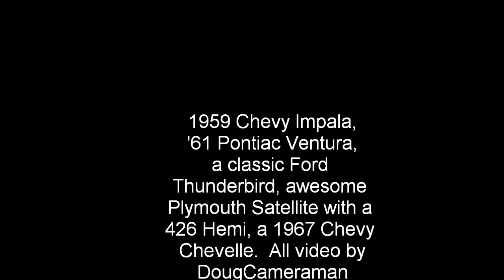5 classic cars at Cruisin' Grand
Five classic cars at Cruisin' Grand car show. 1st, a classic '59 Chevy Impala, then followed by a'61 Pontiac Ventura, then a '66 Ford Thunderbird, then a classic Plymouth Satellite with 426 Hemi V8, and last a 1967 Chevy Chevelle cruises by.  Video by DougCameraman